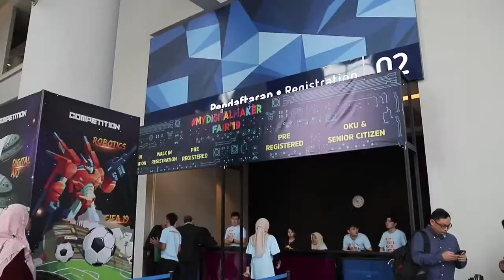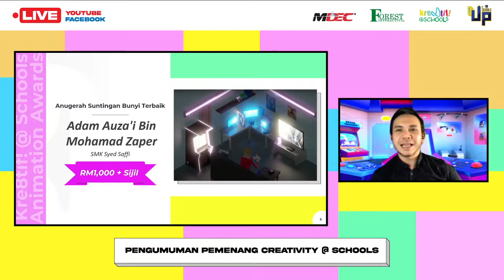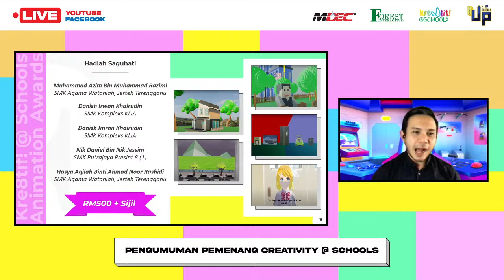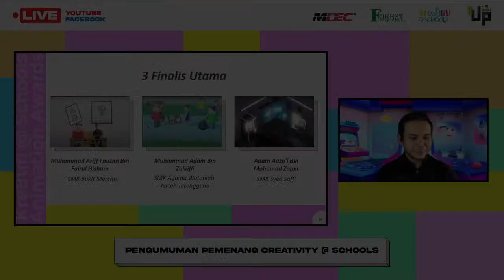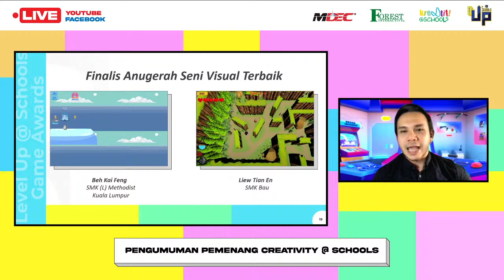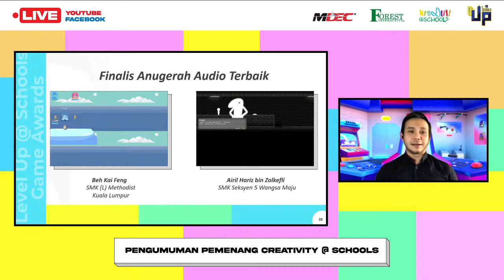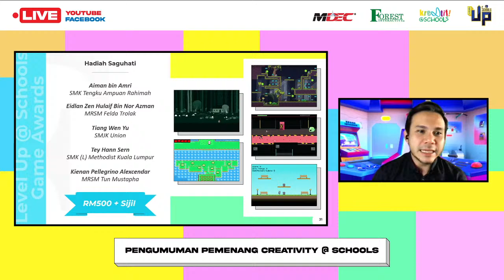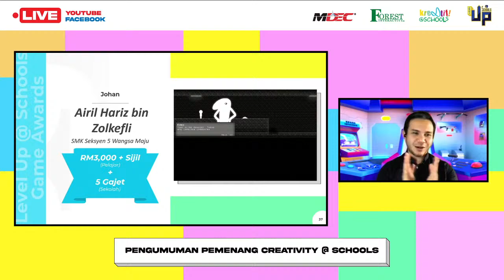PENGUMUMAN PEMENANG CREATIVITY @ SCHOOLS